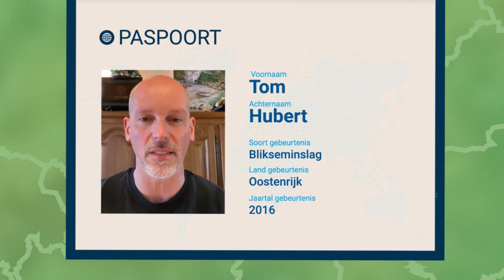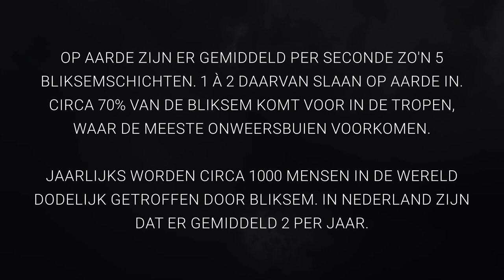Bijna getroffen door de bliksem in Oostenrijk! | Weerplaza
Tijdens een wandeling in de Alpen van Oostenrijk is Tom Huber bijna getroffen door de bliksem. Hij kwam terecht in een onweersbui en voelde de elektriciteit om zich heen. Hij vertelt over zijn ervaring met het hevige natuurgeweld.